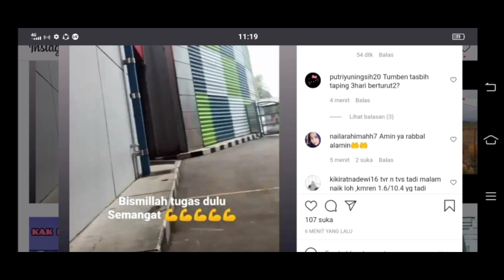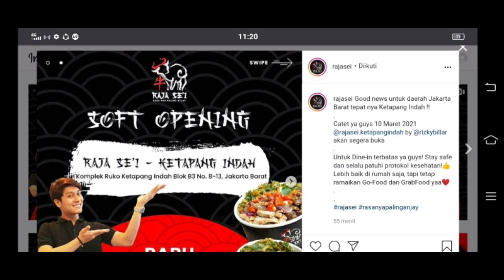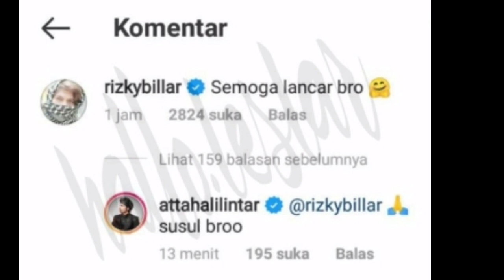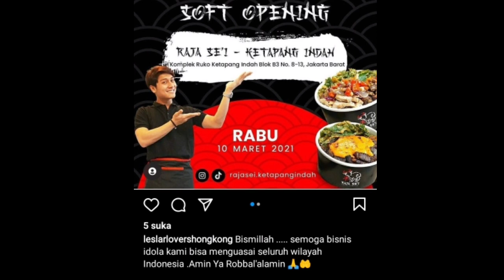Vitamin guys Lesti kejora taping tasbih dan catat jamnya Rizky Billar bakal ada di acara ini!!